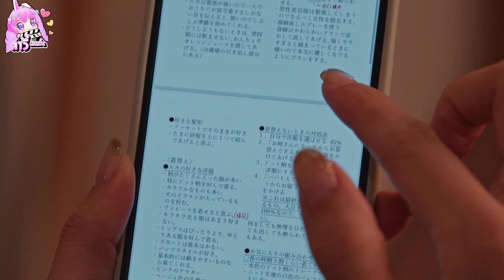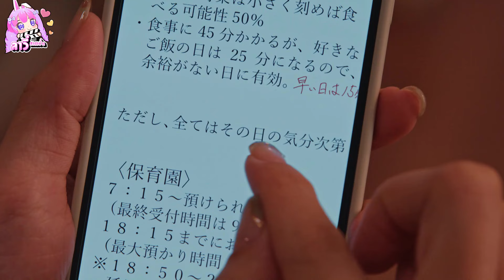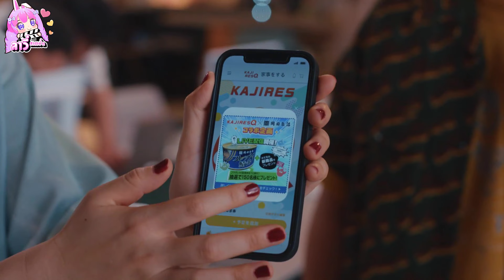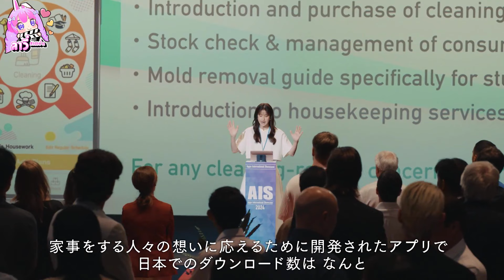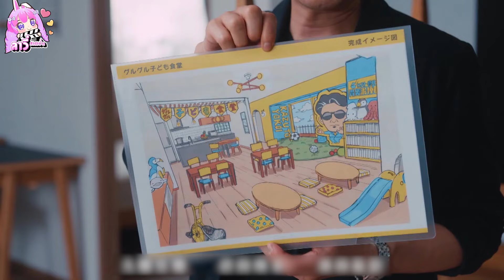เมื่อเจ้าของบ้านเช่าสาวสวย ถูกสองพ่อลูกปั่นป่วนหัวใจ l ลาวี่ สเตชั่น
เรื่อง : Saionji-san wa Kaji wo Shinai (2024)
ร้าน PANDA STORE PM 🐼
🟩 Line : @pandapm
📌 สัมผัสกับสตรีมมิ่งพรีเมียมครบครันในราคาสบายกระเป๋า
📌เริ่มต้นเพียง 14 บาทเท่านั้น!!!
📌 ไม่พลาดทุกเรื่องดัง ดูได้ทุกที่ ทุกแพลตฟอร์ม
📌 ทีมแอดมินพร้อมดูแลตลอด 24 ชั่วโมง

Matsumoto Wakana 📸matsumoto_wakana ▶️ Saionji Itsuki
Matsumura Hokuto 📸sixtones_official ▶️ Kusumi Toshinao
Kurata Ema ▶️ Kusumi Ruka
Fujii Takashi ▶️ Amano Ryuji
Hamada Mari ▶️ Sato Chisako
Yokota Mayuu 📸yokota_mayuu ▶️ Takeda Emiri
Mizusawa Shingo ▶️ Umematsu Hiromi
Uraji Nuno ▶️ Kosugi Aki
Ohtsuki Takehiro ▶️ Mizuno Junta
Tsukamoto Takashi ▶️ Konishi Yosuke
Noro Kayo ▶️ Miyajima Himari
Murakawa Eri ▶️ Minagawa Kotone / Saionji Kotone [Itsuki's younger sister]
Asano Kazuyuki ▶️ Saionji Kohei [Itsuki & Kotone's father]
Tsuda Kenjiro ▶️ Yokoi Kazuto [YouTuber]
Matsui Airi 📸airi1226_official ▶️ Kusumi Rui [Ruka's mother]

ให้กำลังใจลาวี่ด้วยพร้อมเพย์

ก็สามารถแนะนำและมาคุยกับ "น้ำปั่น ลาวี่ สเตชั่น" ได้ที่ช่องคอมเม้นต์เลยค่าาา